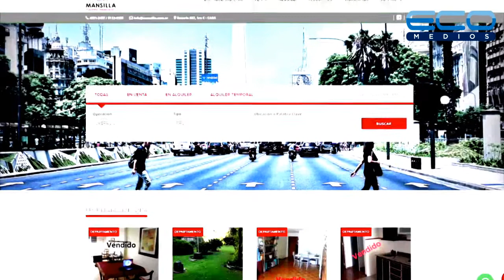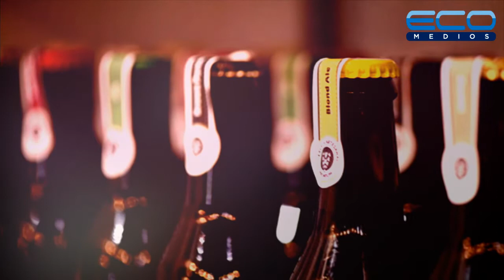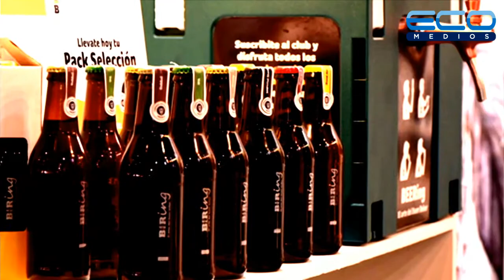Acceso Directo ep. 02